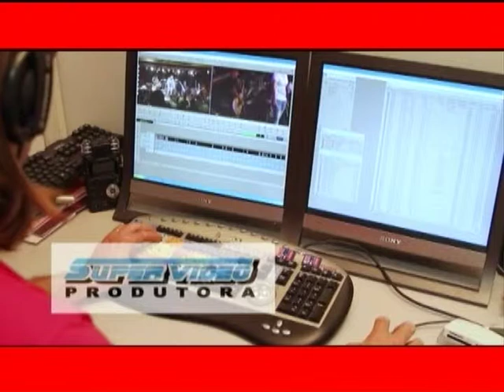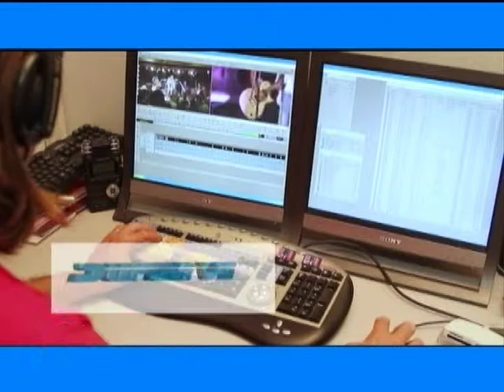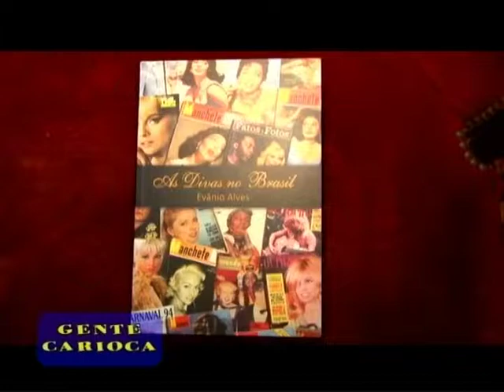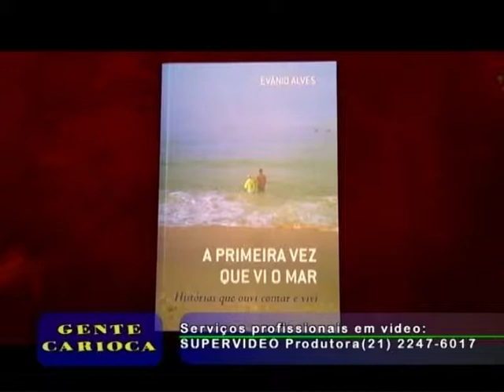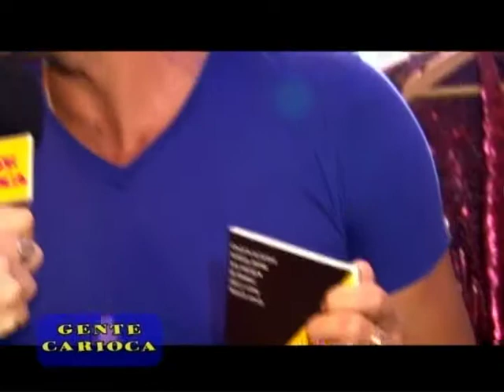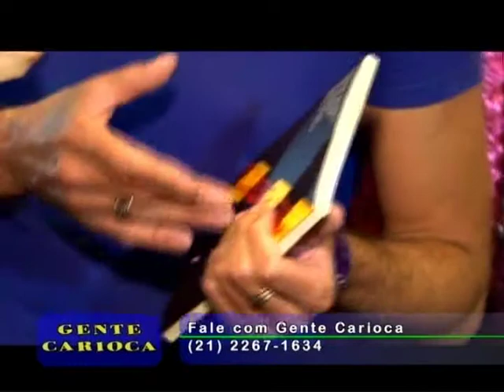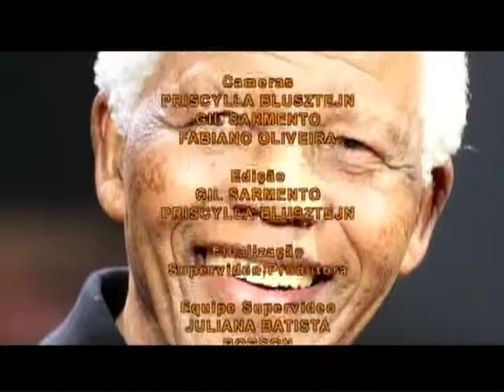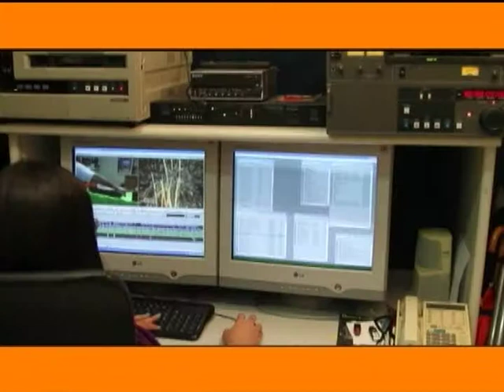Gente Carioca PGM 129